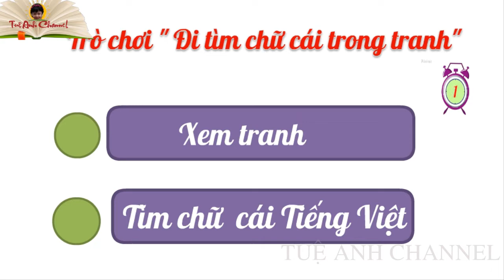Học bảng chữ cái Tiếng Việt qua trò chơi | Learn Vietnamese alphabet through games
Học bảng chữ cái Tiếng Việt qua trò chơi là môt phương pháp học giúp người học nhớ được nhanh, hiệu quả các chữ cái nhờ sự liên tưởng qua các hình ảnh gần gũi trong cuộc sống hàng ngày. Bên cạnh đó, giúp người học hứng thú hơn trong việc học tiếng việt